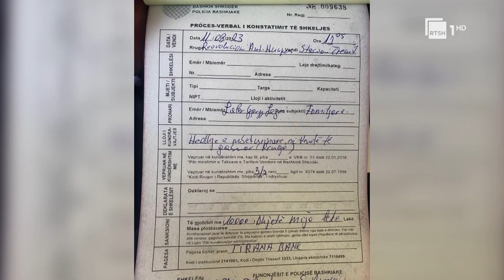Shkodër, pastrimi në sezonin veror, dyfishohën frekuencat! Gjoba per biznese dhe qytetarë